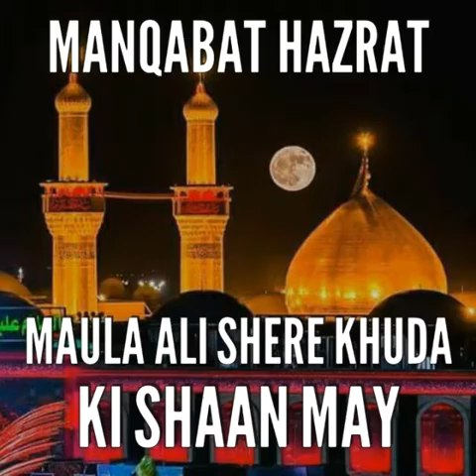Manqabat Hazrat Maula Ali Shere Khuda R.A By Shaykh ul Hind Ashrafe Millat Syed Mohammad Ashraf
Aaya Na Hoga Iss Tarah Husn o Sabab Rait Par Manqabat Hazrat Syedna Imam e Hussain A.S By Syed Mohammad Ashraf Kichhauchhavi

Manqabat Hazrat Maula Ali Shere Khuda R.A By Shaykh ul Hind Ashrafe Millat Syed Mohammad Ashraf Ashrafi ul Jillani Kichhauchhvi

Live Sunni Centre Ashrafi Khanqah

Maula Ali Ali Maula

Manqabate Hazrat Maula Ali Shere Khuda ki Shaan May

Syed Maaz Ashraf Ashrafi ul Jillani

Ashrafi Hind

Mujahide Islam Syed Alamgir Ashraf Ashrafi ul Jillani

Hazrat Maula Ali Shere Khuda

Live Sunni Centre Nagpur

Hazrat Maula Ali Qaynat Shere Khuda A.S

Fazilate Hazrat Maula Ali

Manqabat Hazrat Maula Ali Qaynat Shere Khuda

Fazail E Hazrat Maula Ali Qaynat Shere Khuda A.S

Shaykh ul Hind Ashrafe Millat Syed Mohammad Ashraf Kichhauchhavi

Aiumb

All india Ulema Mashaikh Board